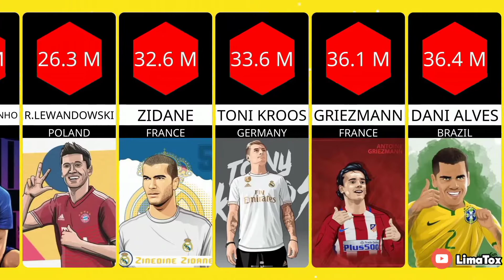Most Followed Footballers On Instagram From Different Countries